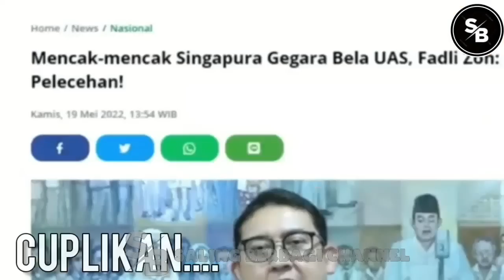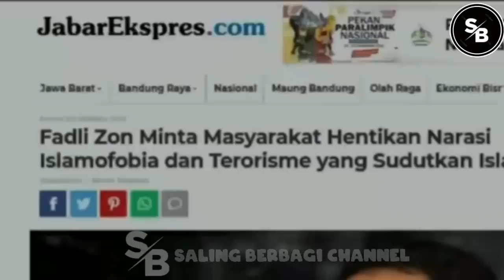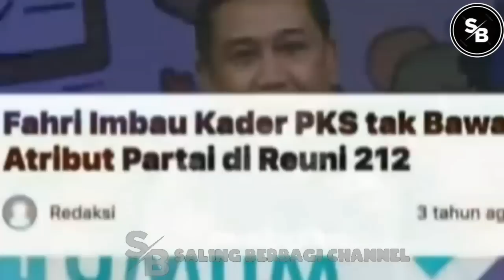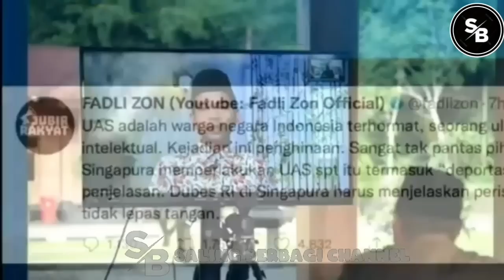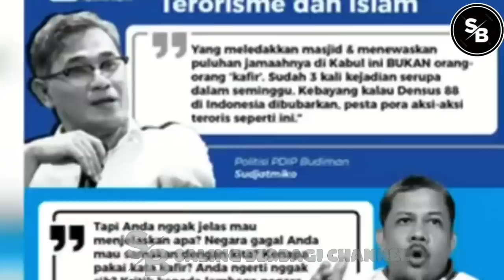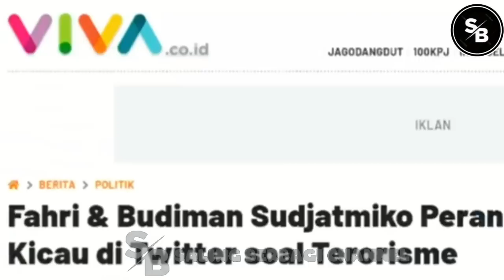SERU🔴ADIAN NGAMUK KADRUN REMUK! TUNGGANGI POLEMIK UAS, FADLI & FAHRI DI JUNGKALKAN ADIAN?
TERIMAKASIH..!